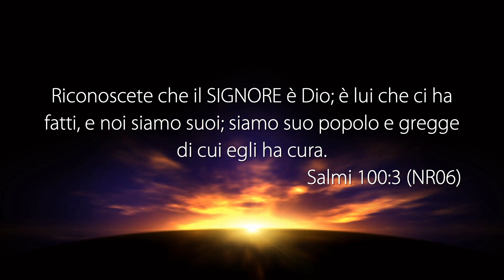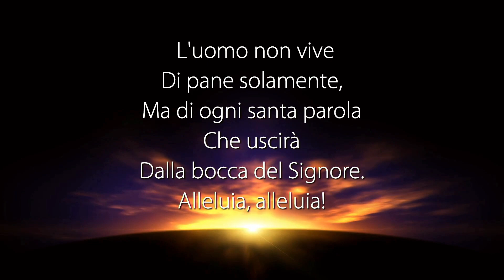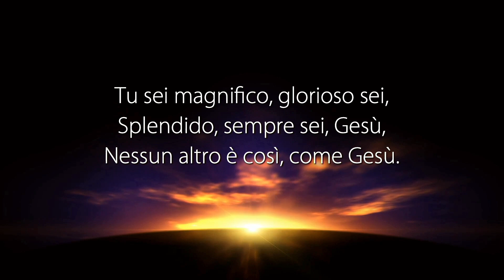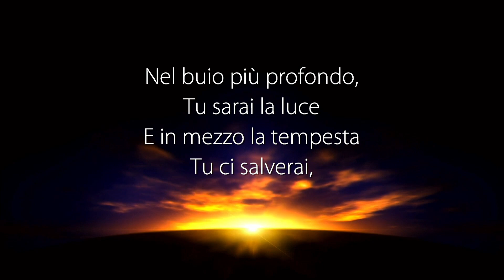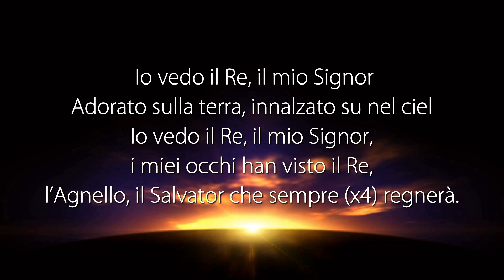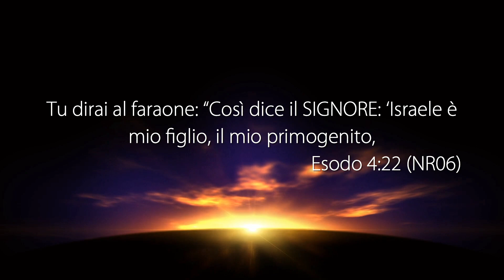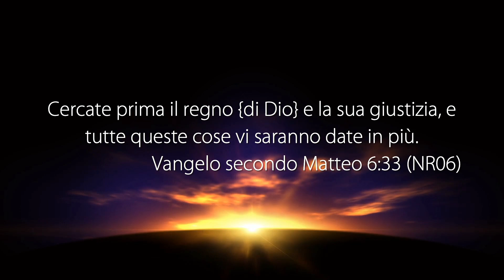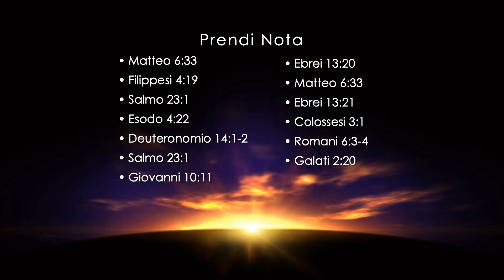La Voce del Pastore “CERCHIAMO PRIMA IL REGNO DI DIO” - 12 Luglio 2020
Riunione di culto registrato negli studi televisivi di Parole di Vita - Polla (SA) il 12 Luglio 2020

Il Messaggio di Oggi: “CERCHIAMO PRIMA IL REGNO DI DIO”

• Salmo 100
• Ebrei 13:15
• Numeri 6:24-27

• Matteo 6:33
• Filippesi 4:19
• Salmo 23:1
• Esodo 4:22
• Esodo 4:31
• Deuteronomio 14:1-2
• Salmo 23:1
• Giovanni 10:11
• Ebrei 13:20
• Matteo 6:33
• Ebrei 13:20-21
• Colossesi 3:1
• Romani 6:3-4
• Galati 2:20